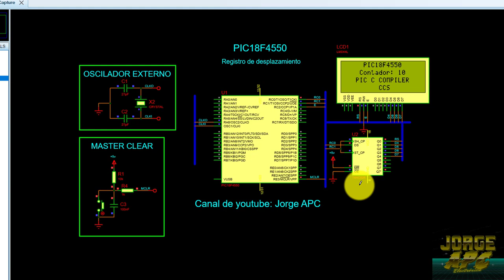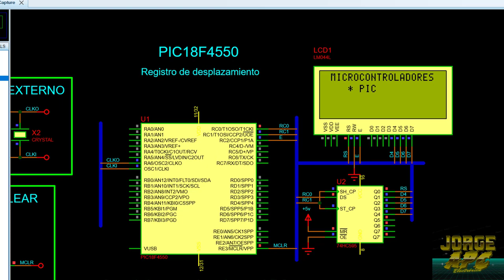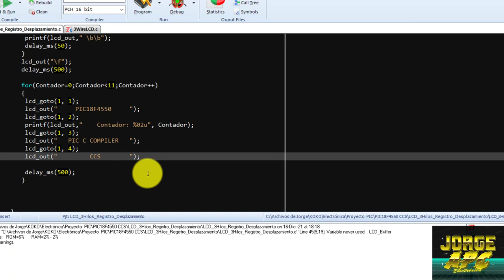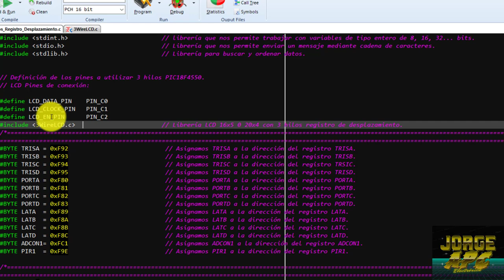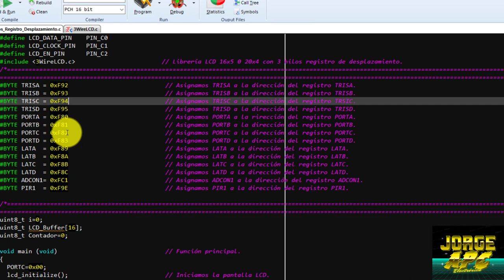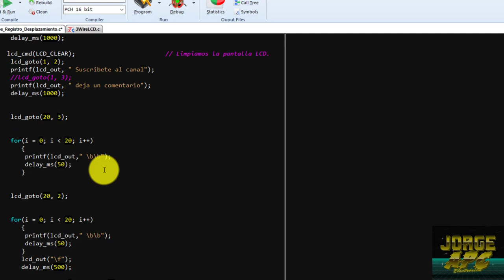PIC18F4550 Librería LCD 16x2 20x4 3 Hilos registro de desplazamiento 74HC595, 74HC164, CD4094, HEF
LÍBRERIA LCD 3 HILOS CCS PIC C COMPILER
(Para registro de desplazamiento aplicables como HD44780)
La pantalla LCD necesita como mínimo 6 líneas de datos para funcionar, sin embargo, hay microcontroladores que no tienen la cantidad suficiente de pines disponibles para conectar dicha pantalla, como los de la familia PIC12F.
Para solucionar este problema se puede enviar datos en serie a la pantalla LCD a través de un registro de desplazamiento.
Este registro de desplazamiento es un dispositivo que recibe datos en serie y envía estos datos en paralelo. Para este caso el registro recibirá datos en serie, desde el PIC, a través de dos pines de datos y un pin de reloj.
Se puede utilizar cualquier registro de desplazamiento de entrada serie y salida paralelo como, por ejemplo: 74HC595, 74HC164, CD4094, HEF4094.
La Librería LCD 3 hilos para CCS puede ser usada con pantallas de 16x2 y 20x4 con frecuencias de oscilador de 8 MHz y 48 MHz.

Jorge APC